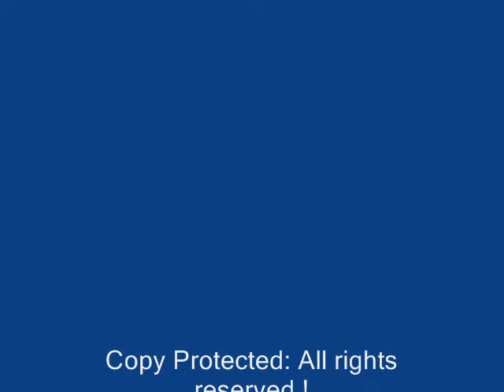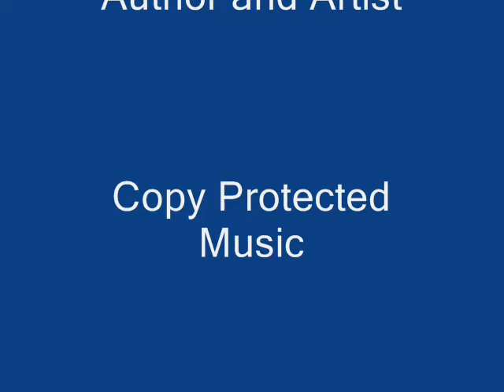Annlee Cakes Native American Regalia and Crafts: My Crafts!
My name is Trulee Ann "Standlee" Wells and I hand craft all my items. I am a Medicine Woman and Cherokee. I hope you enjoy scrolling through my creations and designs. At Native American pow wows I am available to make quick fixes to Regalia. Last year, I was honored when they brought me a downed Eagle Feather during activities in the Circle and I was able to repair it and have it returned to the Circle. This was a blessing from Creator and Mother Earth.

May you enjoy viewing a wonderful showing of my crafting of Native American styled items.

You are also invited to take a peek at my new online store, You may need to copy and paste to your browser?